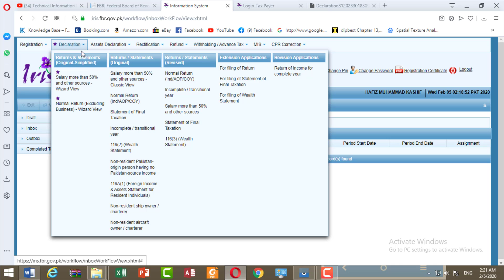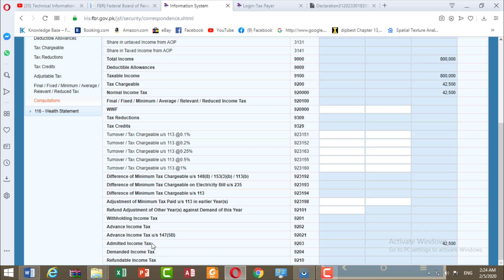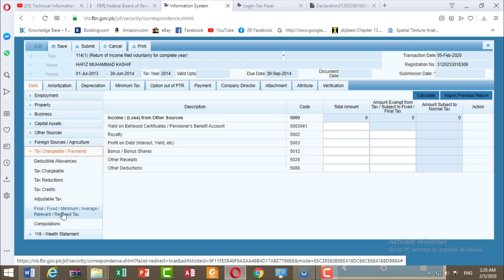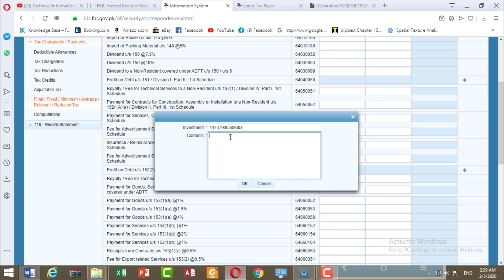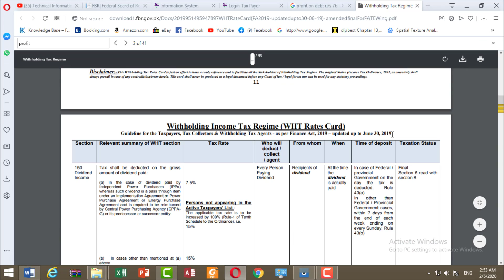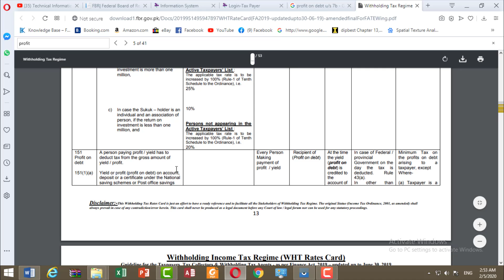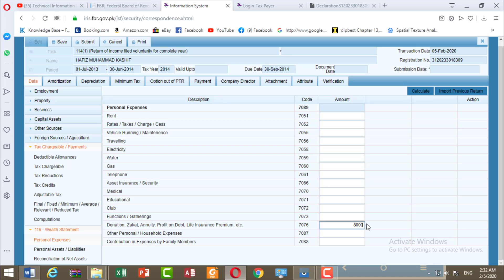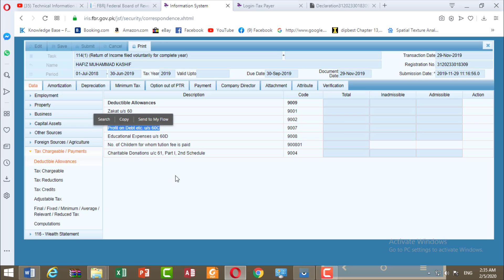Profit on Debt I Bank Profit I How to file tax Return for Profit on Debt u/s 151 or 7b